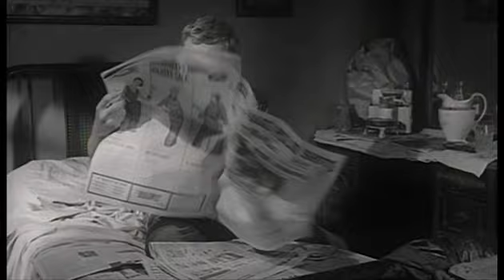Under A Nightmare - Sail Into Darkness..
I'm On The Edge Of The Deepest Sea
I Wander Shadow To Shadow
I Stare Into A Valley Of Lost Souls
And Then The Night Tide Comes

We Will Rise Again Eternally, Though The Night, The Night Takes Us
I Will Carry On Through Your Name, This Trail Of Flames

And So I Wake From That Voyage

Just Chasing Shadow To Shadow
Another World And We've Returned
To A Setting Sun A Different Shade

As I Wake From An  Endless Voyage
The Night, It Asks My Name
So I Wander Shadow To Shadow, Just Trying To Explain
The Eyes Of Ages Are Around Me Now,
And Time Seems So Paramount
This Weight Crushes Through The Void As I Speak Of You